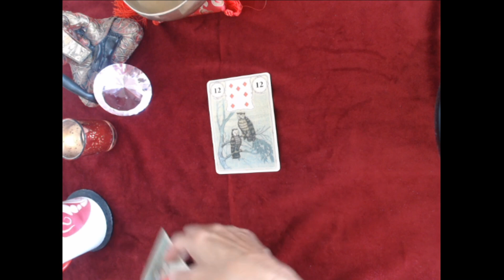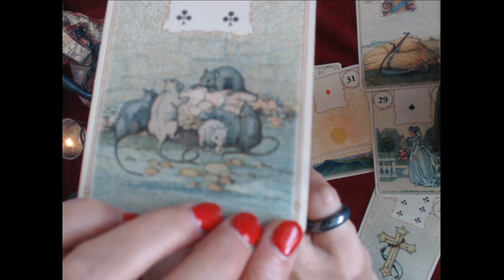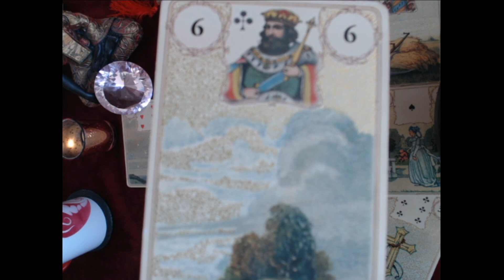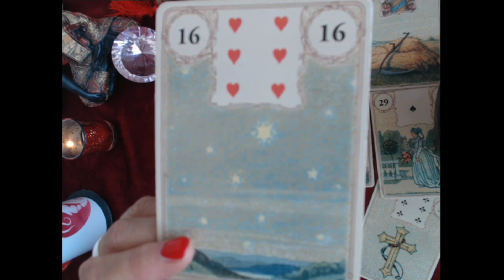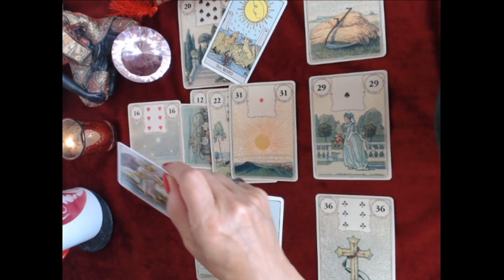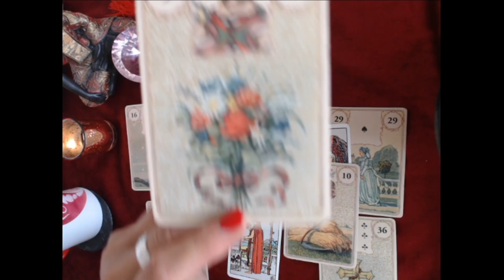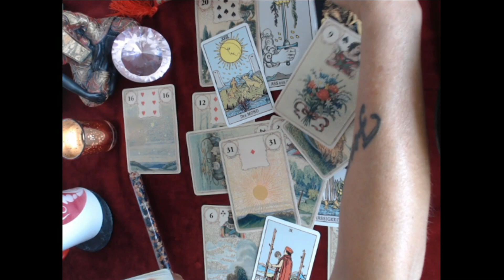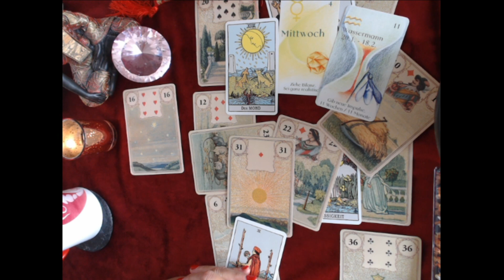Wunschpartner Orakel - Gibt er/sie sein/ihr Geheimnis preis? / Löwenherz Orakel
Dein Wunschpartner hat ein Geheimnis über das er sich nicht traut mit Dir zu sprechen? Du spürst intuitiv , das etwas nicht stimmt? Werdet Ihr es schaffen ins Vertrauen zu gehen und wirst du erfahren was er/sie noch für sich behält??

Dieses ist eine allgemeine Legung und bezieht sich auf die kollektiven Energien.
Du kannst aber musst nicht damit in Resonanz gehen.